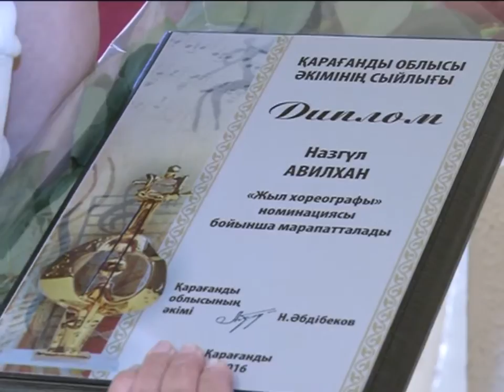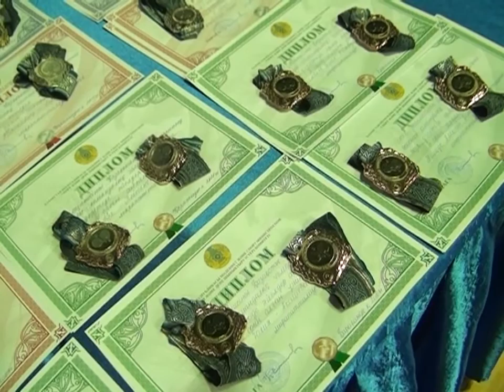23/05/2016 - Бірінші Қарағанды телеарнасының жаңалықтары